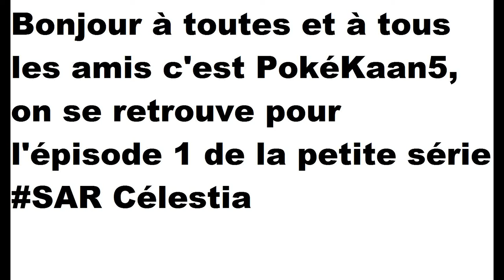SAR Célestia Episode 1 : Les membres du serveur !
Episode 1 de cette  petite série !